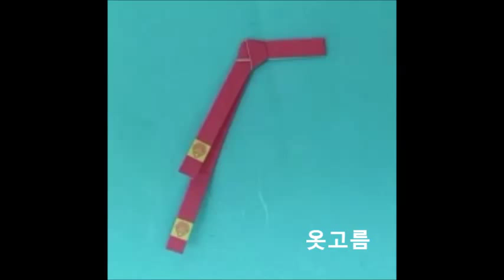한복 색종이 전통 궁중 한복 (남자의복) 2편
아래에서 제품을 구매하시면 만드실 수 있습니다.

 ※주의※